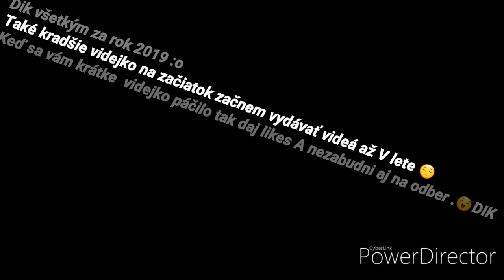First Video / ROK 2K19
Ďalšie videá ako bolo vo videu budú V lete lebo teraz sa to ani moc nedá a V lete 2020 budem mať nový bike .😊 Ešte nepoviem aký no niektorý to už viete .
Istagrami  tu nemôžem dať lebo to nwm 😂keď tak poraďte .
Daj pozitívny komentár.
A každé videá budú Z POWERDIRECTORU hádam vám to nevadí a nehatujte má za to .😆